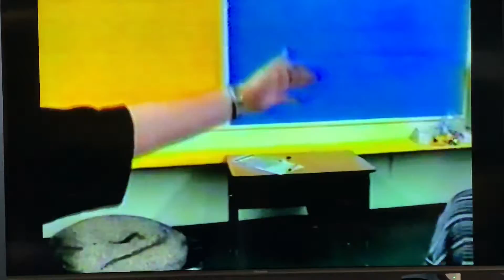Elementary School Assembly at Dylan’s school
Assembly at Carterville Elementary School